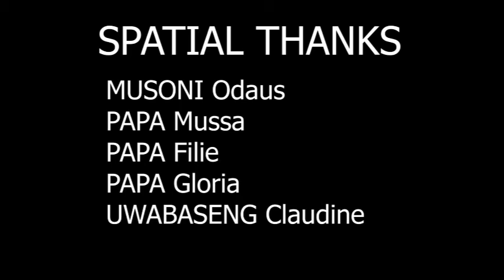MABARA SERIES S01 EP02 Sika ahisemo ubusambanyi kubera chr we yanzeko baryamana PC TV SHOW